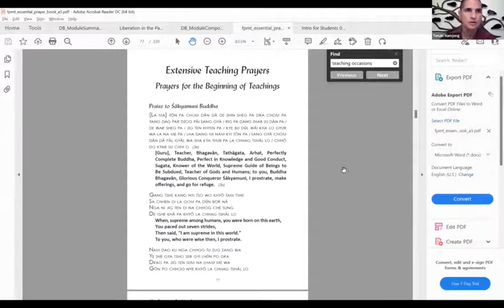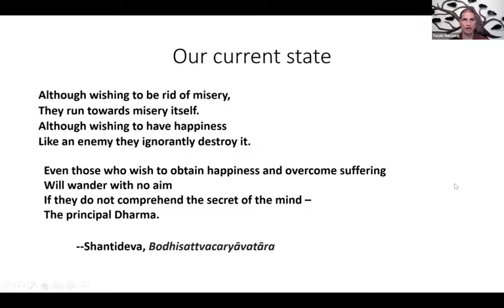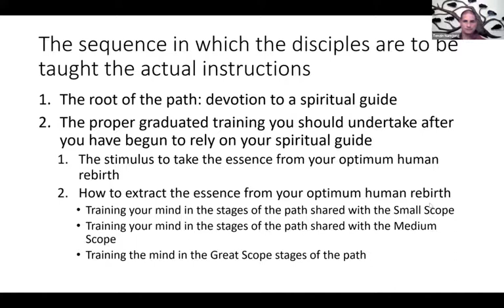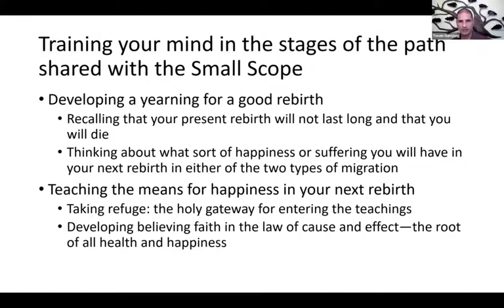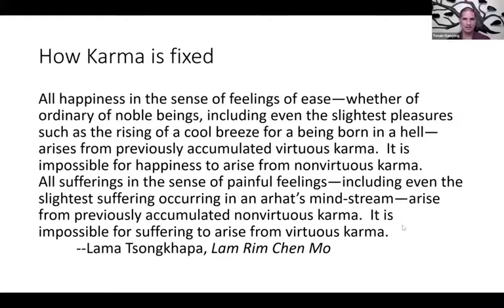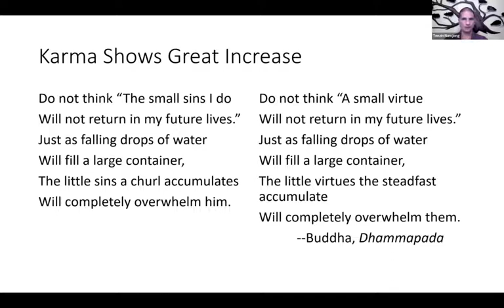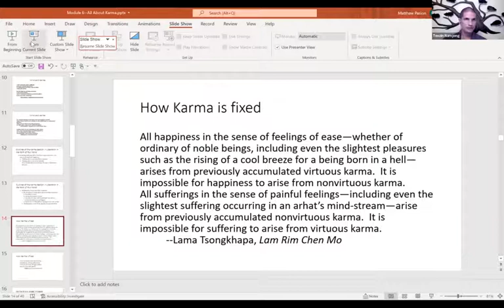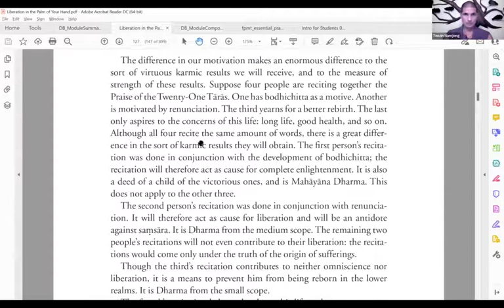Discovering Buddhism, Module 6: All About Karma 1/4